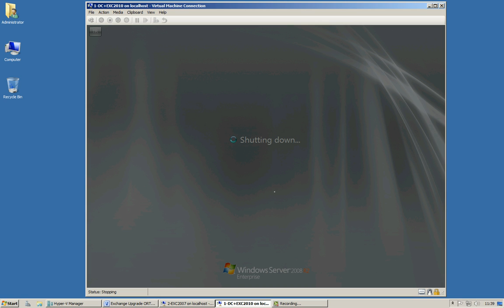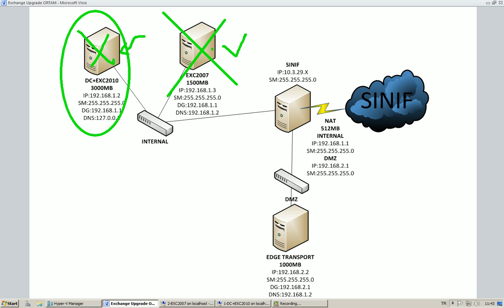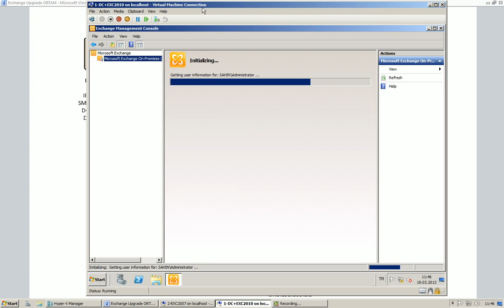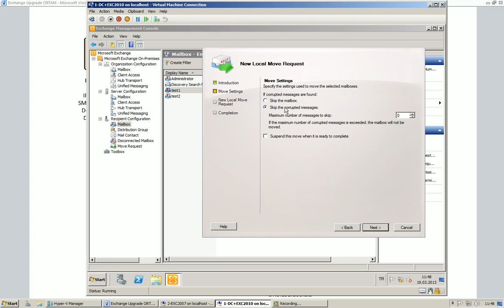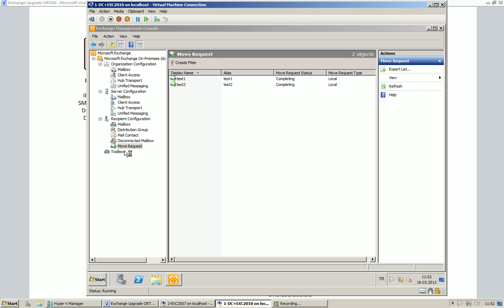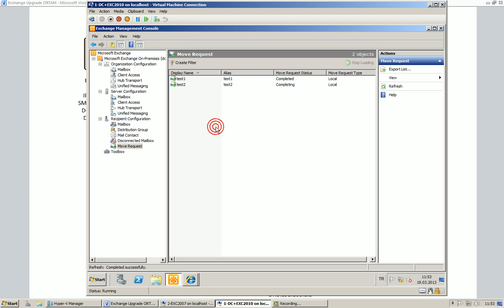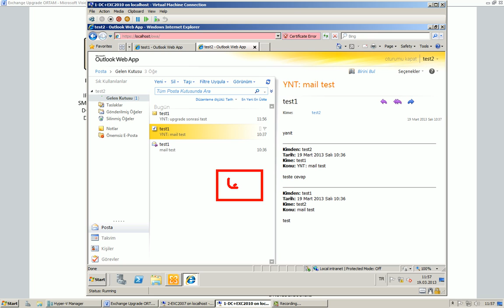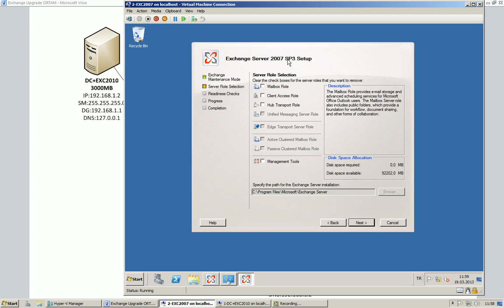3-Exchange Server 2007 - 2010 Upgrade (Mailbox'larin Tasinmasi, Upgrade Test)